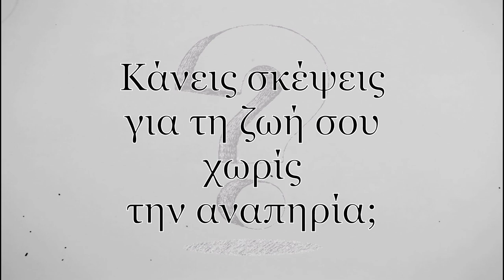Σωτήρης Χριστοφόρου (Οστεοσάρκωμα) - Δεν έχω να ζηλέψω τίποτα από έναν αρτιμελή│The GuGu Team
Ο βραβευμένος καλαθοσφαιριστής με αμαξίδιο της "Nicosia Team Rollers", Σωτήρης Χριστοφόρου, μίλησε στην κάμερα της GuGu Team για τη ζωή του, τον αθλητισμό  και την αλλαγή που επέφερε στη ζωή του ο καρκίνος (οστεοσάρκωμα/osteosarcoma).
Επιπρόσθετα, ενημερώνει το κοινό για τη διαδικασία που χρειάζεται ώστε να αποκτήσει κάποιος Κύπριος ενδιαφερόμενος ένα πρόσθετο μέλος.